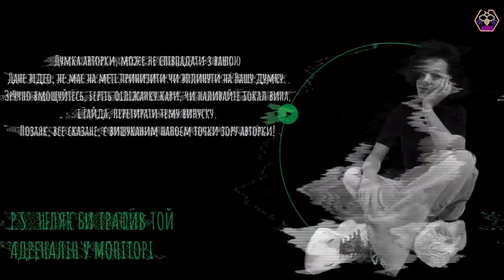зміни номеру TVORCHI🎙️ ЄВРОБАЧЕННЯ-2023: другий півфінал - танцювальний батл: Blanka vs Brunette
11 травня 2023 року у Ліверпулі, Велика Британія, відбувся другий півфінал "Євробачення-2023":
Під час другого півфіналу Євробачення пролунала композиція з різних українських мелодій – неочікуваний реп на вірш "Садок вишневий коло хати" Тараса Шевченка й музику Миколи Лисенка, який виконав OTOY:
Марія Яремчук заспівала уривок пісні свого батька Назарія Яремчука "Родина, родина". Прозвучала знаменита "Мелодія" Мирослава Скорика, а ще "Щедрик" Миколи Леонтовича.

Gustaph - Because Of You | Belgium 🇧🇪 | Second Semi-Final | Eurovision 2023

 💛 ДЛЯ ПІДТРИМКИ КАНАЛУ:
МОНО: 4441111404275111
теж МОНО 🤗